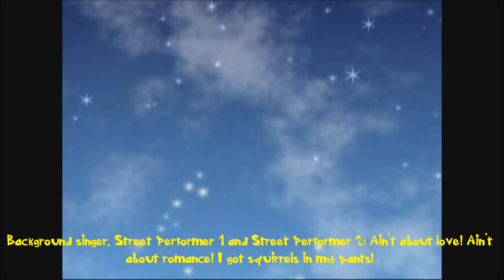Phineas and Ferb Musical Cliptastical Countdown - S.I.M.P. (Squirrels In My Pants) Extended Lyrics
S.I.M.P. (Squirrels In My Pants), is the name of the rap/hip-hop song in the episode "Comet Kermillian" by a group of rapping street performers called 2 Guyz N the Parque in the Danville Park. The song was improvised when Candace passed by the group, struggling to get two squirrels out of her pants. Immediately before, Suzy Johnson had used a croquet mallet to shoot an acorn into her pants and the squirrels followed the acorn.